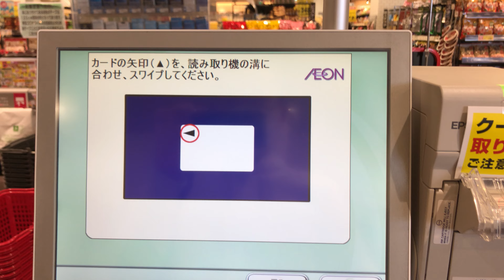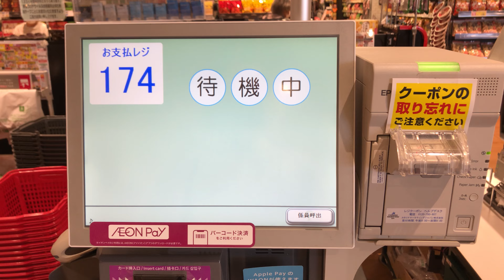【三重県 四日市市】マックスバリュ四日市泊店 セミセルフレジ（WAON POINT ＆ 電子マネーQUICPayで支払い）